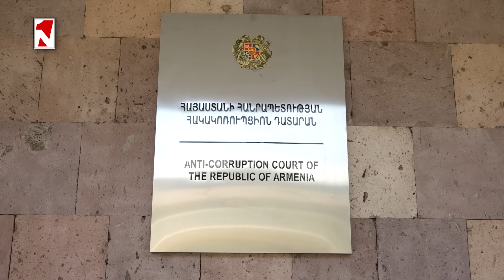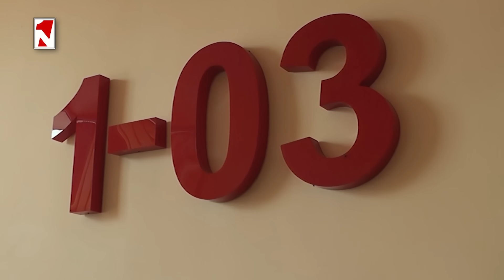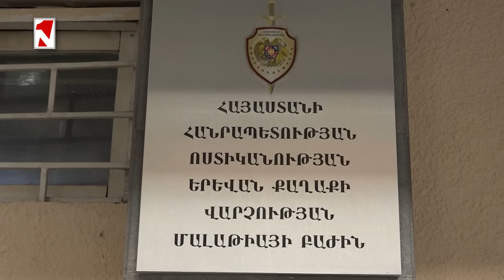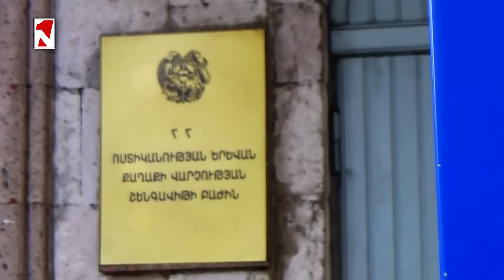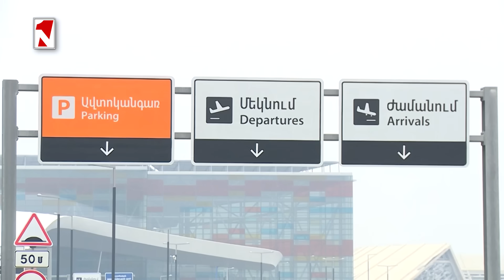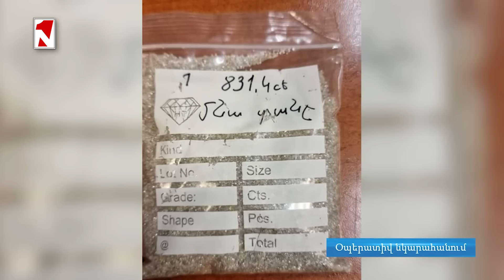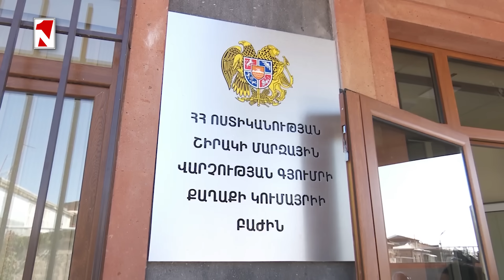Ինչու է հետախուզվում Կրեմլի հովանավորյալ հայազգի Ռոբսոնը